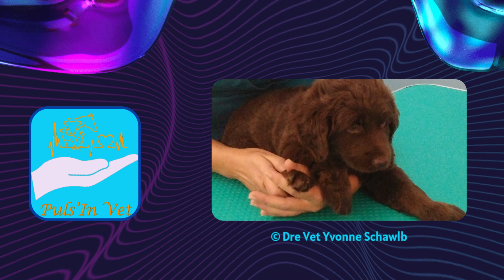La Confiance au cœur de la pratique en Médecine Manuelle Vétérinaire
🎙️ Dans cet extrait de @PulsInVet,  plongez au cœur de la relation de confiance unique qui se tisse entre vétérinaires, animaux et propriétaires. Yvonne Schawlb et Jean-Pierre Pallandre partagent une vision humaine et touchante de leur métier, où le dialogue manuel avec l'animal devient essentiel. Ce lien précieux est au cœur de chaque consultation, offrant à la fois une compréhension mutuelle et un véritable dialogue manuel avec l'animal. ✨🐶

Cet extrait propose une véritable leçon de pratique vétérinaire respectueuse, où la confiance réciproque devient la clé d'une relation professionnelle épanouissante. 🥰

Merci à @RaavniDubDidg  pour le son (Dancing Jungle - 2023) ! 🔥💖